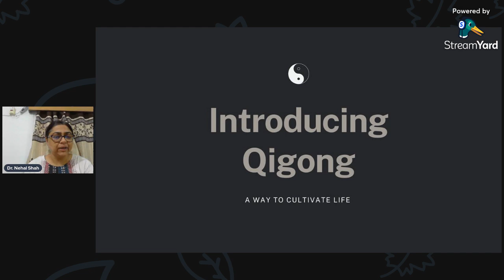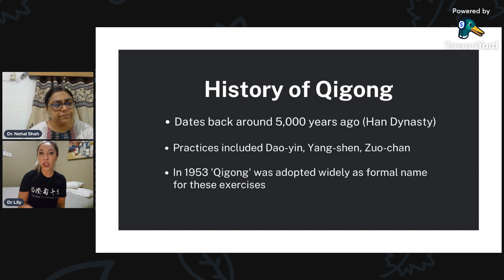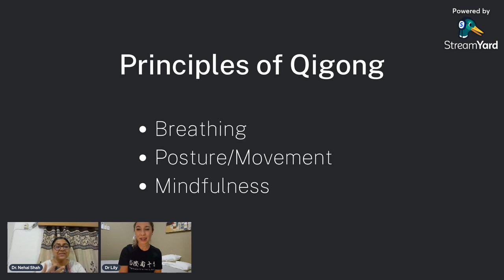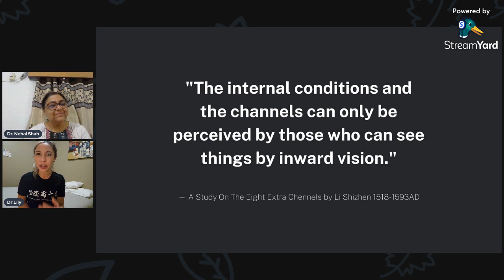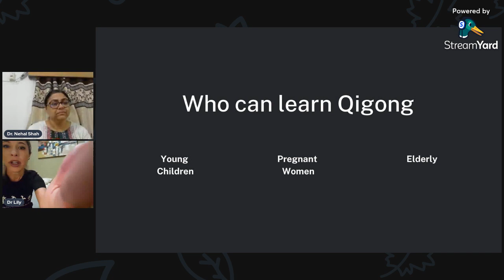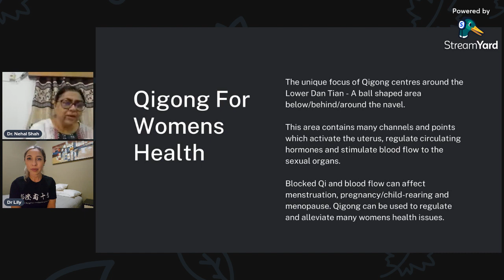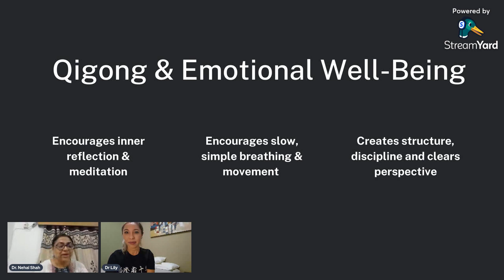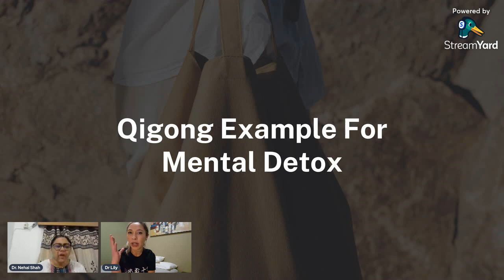Introduction to Qigong by Dr Lily Warby from Australia